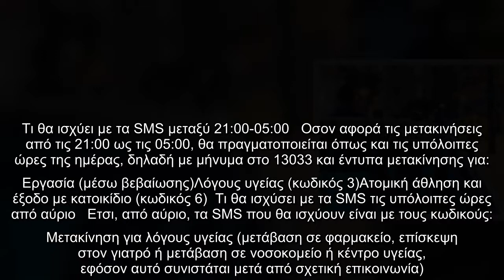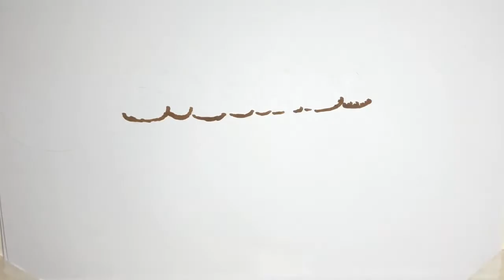Απαγόρευση κυκλοφορίας: Αλλάζει από αύριο το ωράριο -Τι θα ισχύει με τα SMS | ΕΛΛΑΔΑ | iefimerida.gr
Νέα δεδομένα ισχύουν από αύριο, Κυριακή, 3 Ιανουαρίου στο σύνολο της χώρας μετά τις ανακοινώσεις του Στέλιου Πέτσα για την επιβολή ολικού lockdown λόγω κορωνοϊού με την βραδινή απαγόρευση κυκλοφορίας να ξεκινά στις 21:00.    Νωρίτερα σήμερα, ο κυβερνητικός εκπρόσωπος προέβη σε έκτακτη ενημέρωση τονίζοντας πως παρά την καλή επιδημιολογική εικόνα των τελευταίων ημερών, τα μέτρα μέχρι τις 11 Ιανουαρίου κρίθηκαν απαραίτητα για το ασφαλές άνοιγμα των σχολείων.   ΣΧΕΤΙΚΑ ΑΡΘΡΑ   Νέο αυστηρό, πλήρες lockdown για μία εβδομάδα -Στόχος να ανοίξουν τα σχολεία στις 11 Ιανουαρίου  ΕΛΛΑΔΑ   02|01|2021 | 11:07   Lockdown: O Στέλιος Πέτσας ανακοίνωσε αυστηροποίηση των μέτρων για μία εβδομάδα  ΕΛΛΑΔΑ   02|01|2021 | 10:48   Ο Στέλιος Πέτσας ανακοίνωσε πως από αύριο επανέρχεται επίσης η απαγόρευση μετακινήσεων στο αυστηρότερο ωράριο, από τις 21:00 το βράδυ μέχρι και 5:00 το πρωί από αύριο, με μόνη εξαίρεση τους εργαζόμενους και όσους έχουν ανάγκη ιατρικής βοήθειας.  Τι θα ισχύει με τα SMS μεταξύ 21:00-0 ...